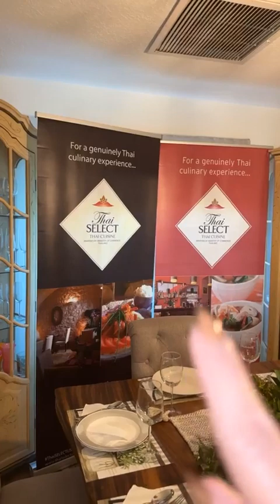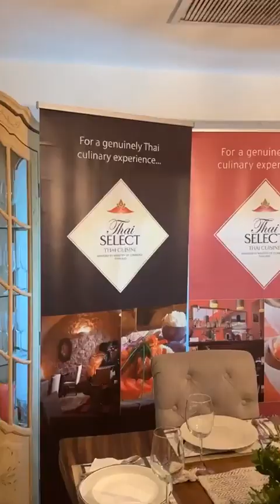El diario de Caro